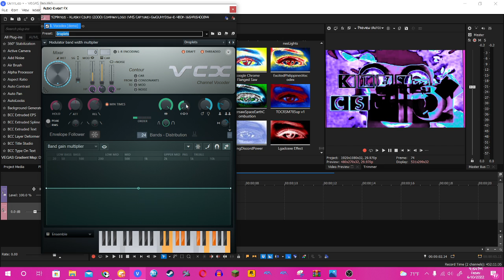How to make Ultramax Ensemble